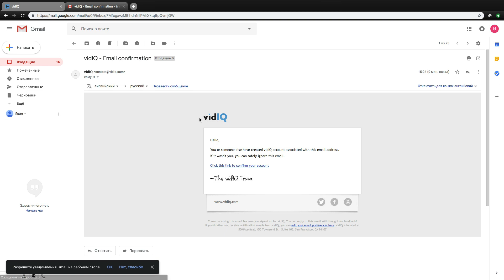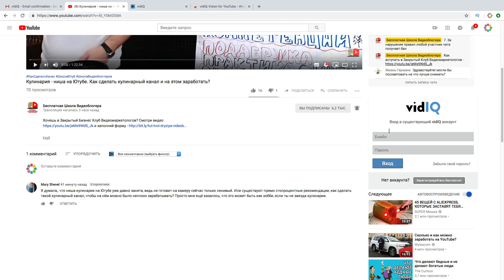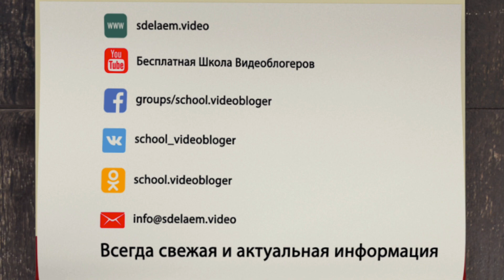Как зарегистрироваться в VidIQ и установить приложение VidIQ в браузер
Смотри, как зарегистрироваться в VidIQ и установить приложение VidIQ в браузер бесплатно за 5 минут! Чтобы получить бонус (бесплатный месяц на тарифе BOOST), регистрируйтесь по ссылке